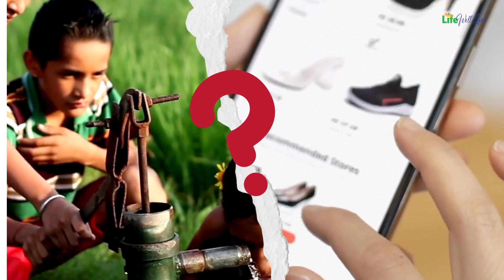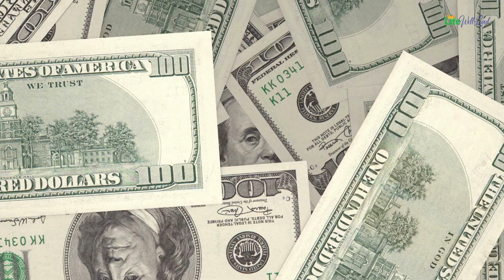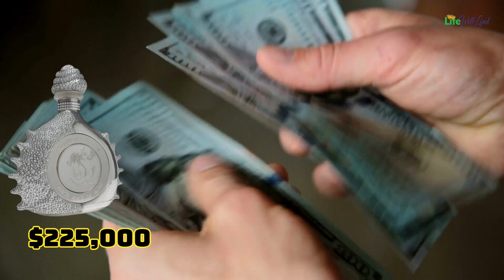Top 10 Most Expensive Useless Things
Why should we help starving children in poor countries when some people choose to spend exorbitant amounts on utterly useless items? Today, I present to you 10 of the most expensive and utterly impractical things in the world, which, surprisingly, are quite popular.